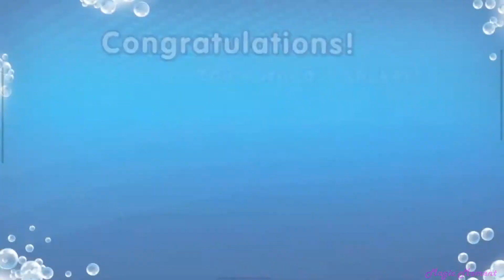Magic Timer 2 Minute Brushing Video with Disney's Cinderella (3)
Theme: Disney's Princesses
Opening: Cinderella
Sticker: Cinderella